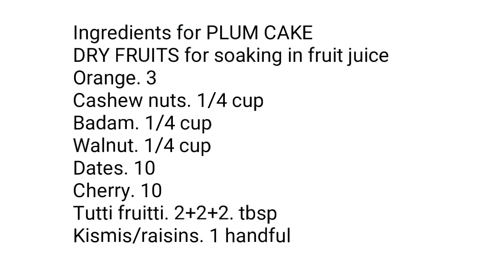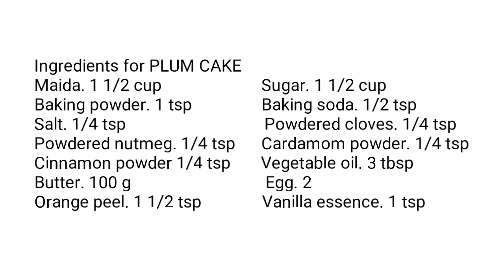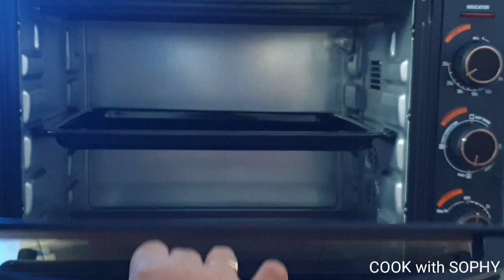ക്രിസ്തുമസിന് ഒരു പ്ലം കേക്ക്....! അത് നിർബന്ധാ...// Homemade PLUM CAKE // Christmas Special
This video shows how to make a tasty PLUM CAKE for Christmas.

Ingredients for PLUM CAKE
DRY FRUITS for soaking in fruit juice
Orange. 3
Cashew nuts. 1/4 cup
Badam. 1/4 cup
Walnut. 1/4 cup
Dates. 10
Cherry. 10
Tutti fruitti   2+2+2. tbsp
Kismis/raisins. 1 handful

Powdered cloves. 1/4 tsp
Powdered nutmeg. 1/4 tsp
Egg. 2
Orange peel. 1 1/2 tsp